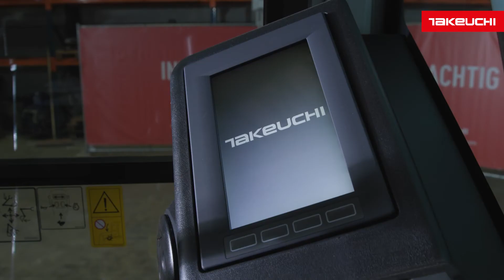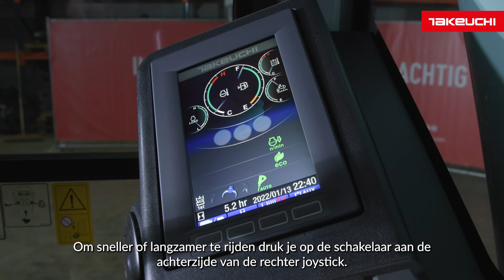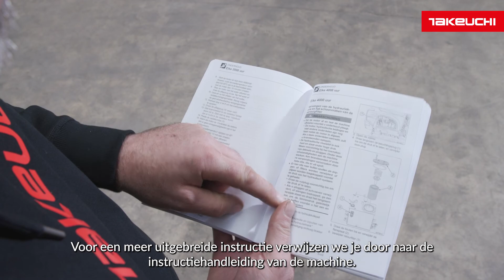Takeuchi TB2150 R - INSTRUCTIE NEDERLANDS - Takeuchi Benelux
Voor een grote klus gebruik je onze krachtpatser: de TB2150 R! Kijk voordat je aan slag gaat met deze graafmachine deze video. Want in deze instructievideo leggen we uit hoe je de Takeuchi TB2150 R bedient.

De Takeuchi TB2150R Monoboom behoort tot de grootste, meest krachtige graafmachines in de Takeuchi lijn. Een verrassend gegeven is dat ze tevens behoren tot de meest compacte 15 tonners die beschikbaar zijn. Deze R-variant van de Takeuchi TB2150 heeft geen zwenkgiek (swing boom) maar een vaste giek naast de cabine (fixed boom) waardoor de bovenwagen van deze graafmachine nog compacter is. Hierdoor is de graafmachine enorm flexibel inzetbaar op alle werkterreinen.

Dus ga jij aan de slag met de Takeuchi TB370? Bekijk dan eerst deze video, waarin de volgende zaken aan bod komen:

00:00 - 00:18   inleiding
00:19 - 01:02  veiligheidstips bedienen graafmachine
01:03 - 02:14  onderhoudstips graafmachine
02:15 - 02:50   graafmachine starten
02:51 - 04:56   graafmachine bedienen
04:57 - 05:35  afsluiting

Item Title:
Pop Energetic Corporate Fun Inspiring